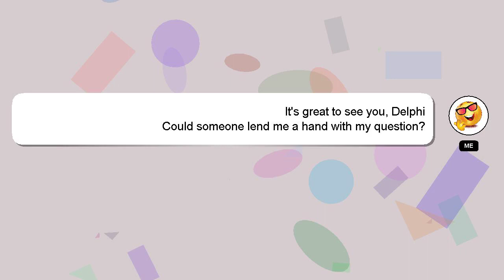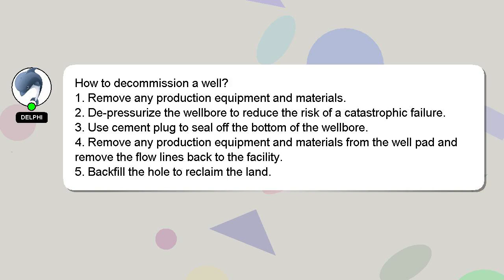How to decommission a well?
Let me give you a quick introduction about myself, Greetings, my name is Delphi. I can assist you in discovering answers to your inquiries. - How to decommission a well?

Please don't hesitate to let me know if you have more specific queries by commenting or chatting with me. A 'heart' from me will be given to show my gratitude for your contribution.

*2 What we are experimenting :*